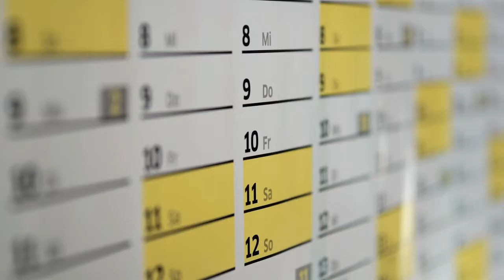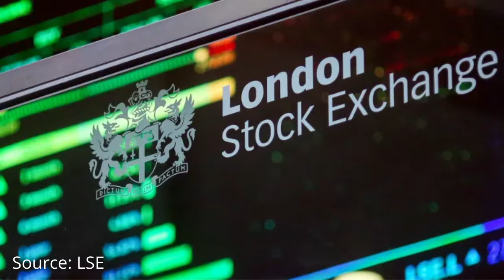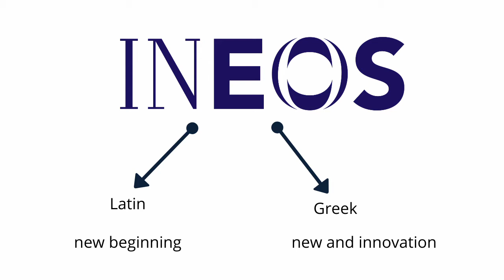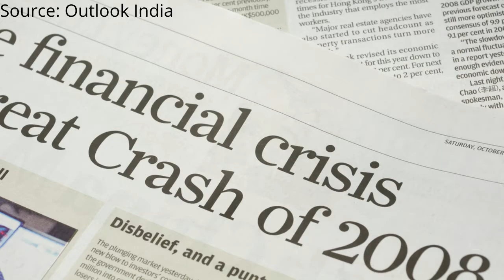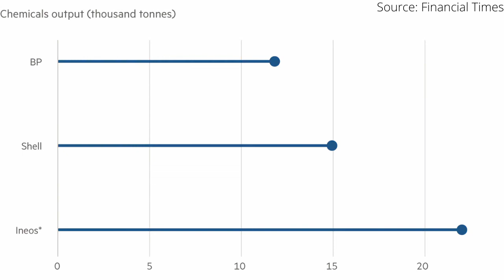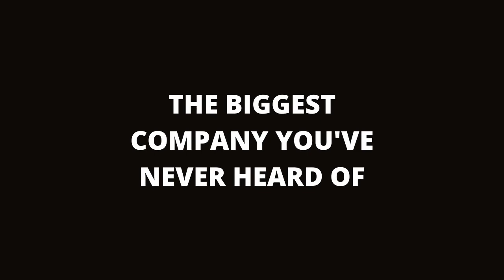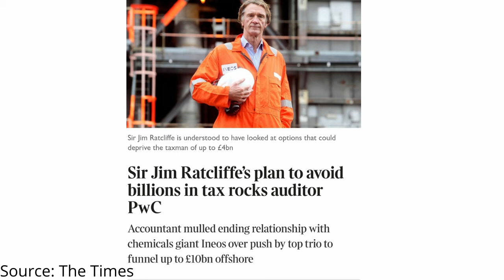How Jim Ratcliffe built the biggest company you've never heard of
Jim Ratcliffe autobiography

Jim Ratcliffe is not a familiar name with many but he has built one of the largest companies that you have never heard of. In this video we Ratcliffe's journey of building one of the world's largest chemical companies in the world.